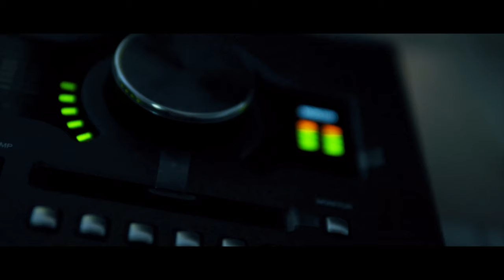Mega Interview mit J - JD - Leute, Sich selbst lieben und Träume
Ich hatte ein Mega Interview mit meinem Bro J-JD es geht um seine neue Single Leute und darum sich selbst zu lieben und seine Träume zu verfolgen

Dieses Jahr kommt jeden Dienstag ein Video, ein Video in der Woche ist mein Versprechen!